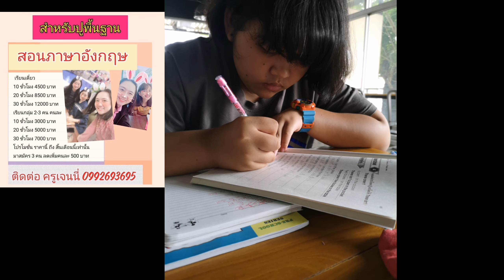คอร์สเรียนภาษาอังกฤษ ปูพื้นฐาน